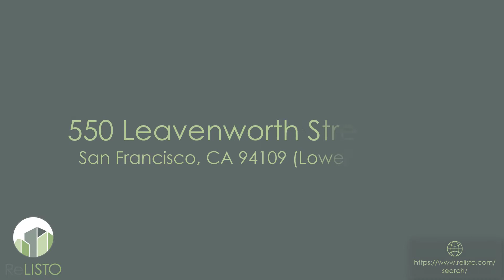550 Leavenworth Street, #6, San Francisco, CA 94109 (Tenderloin) I ReLISTO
For more information regarding leasing at this property please visit us